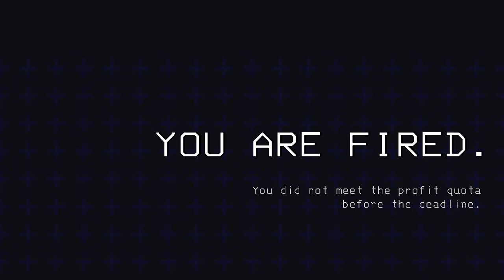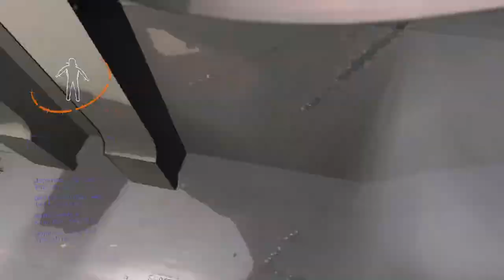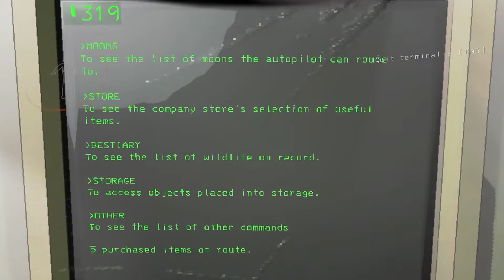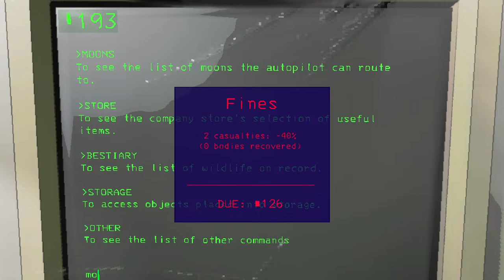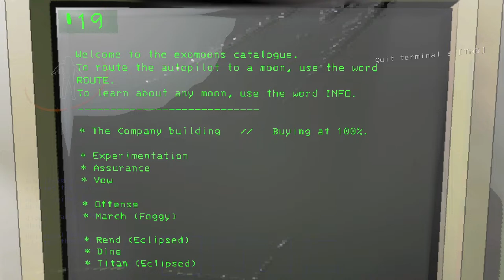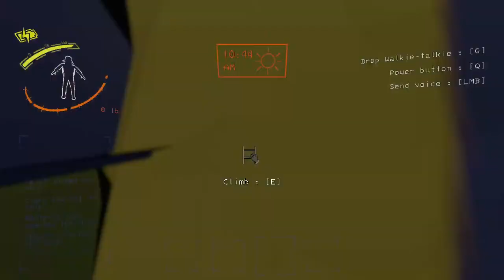Lethal Company with Friendz